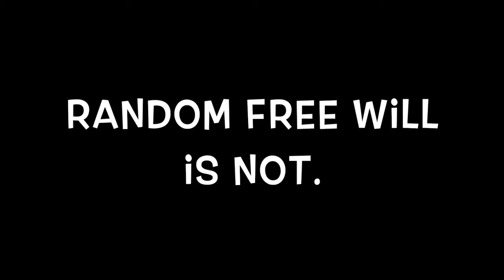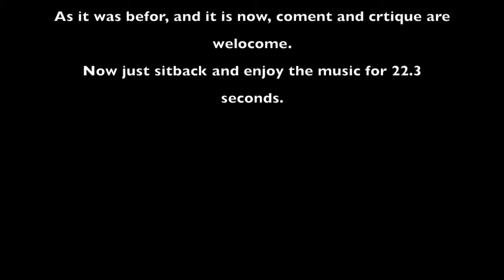A Functional understanding of Free Will. A response to Sam Harris, Dan Dennet and Michael Shermer.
I think Dan Dennet,  Michael Shermer and Sam Harris are not thinking about Free will in Useful ways.  This is a useful way to think about Free Will I think many will agree... if not tell me why I really want to hear from you.